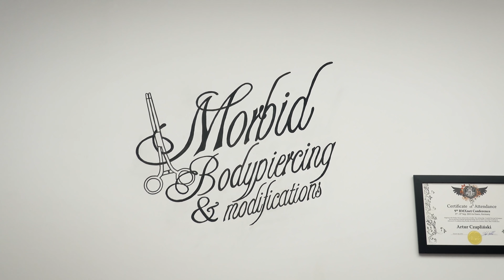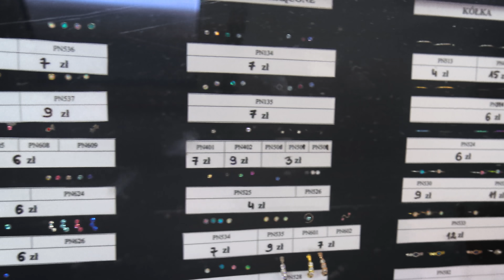Robię KOLCZYK! Wojtek NIEZADOWOLONY 😤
Robię nowy kolczyk, o którym zawsze marzyłam!